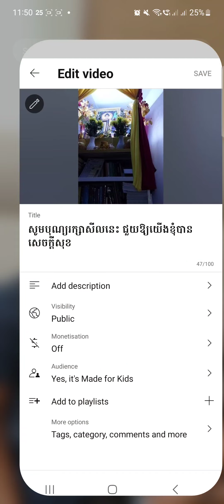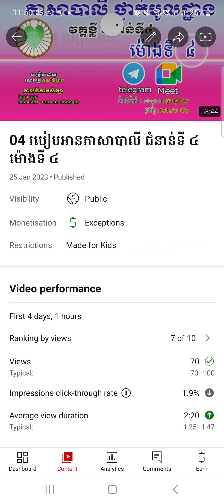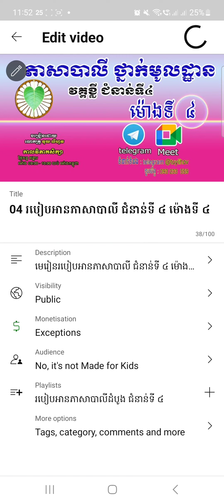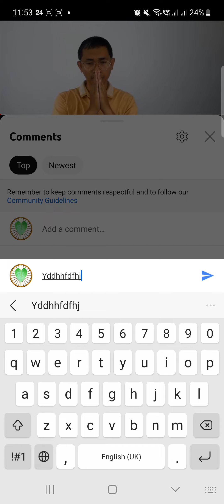របៀបបើកខំមិន ដែលយើងមិនបានបិទ តែក្រុមហ៊ុនយូធូបជាអ្នកបិទ ដោយសារយើងតាំងមុខងារ Yes, it's made fir kinds